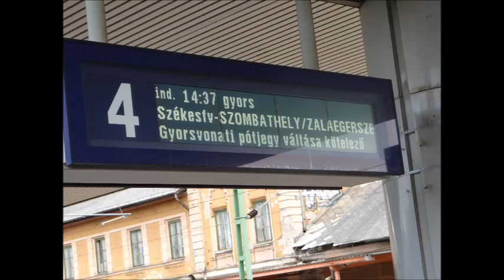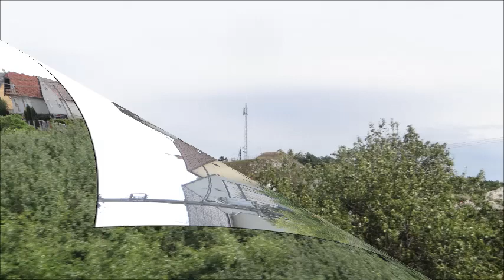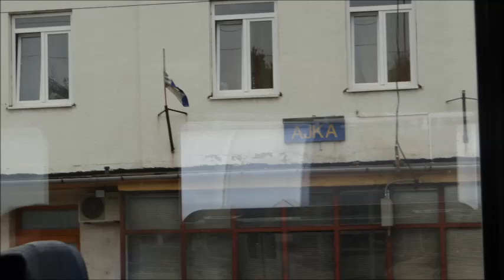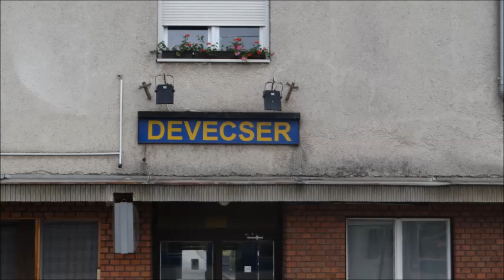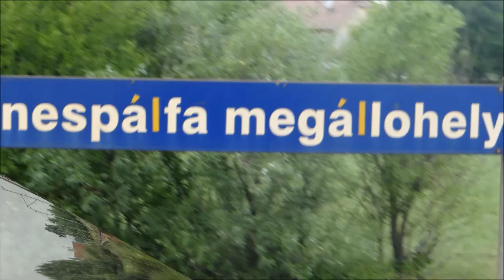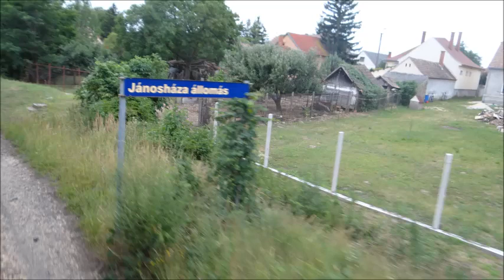ZEG ~ B6DAPEST ~ ZEFG 2 2017junius 30